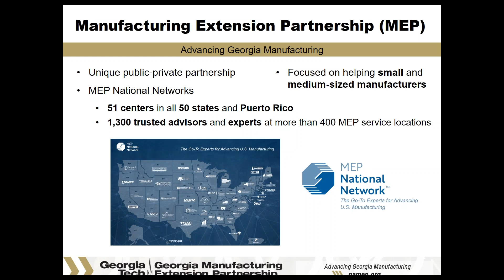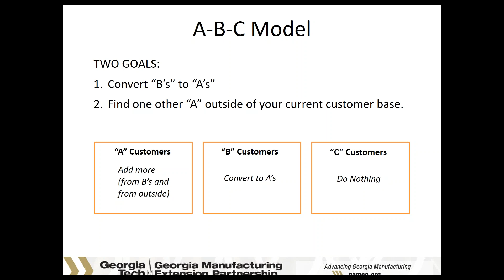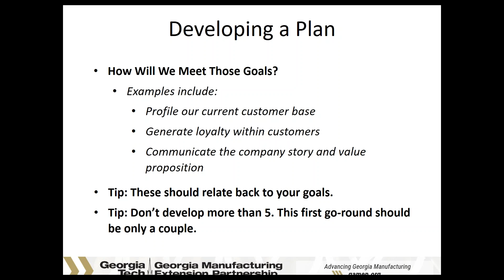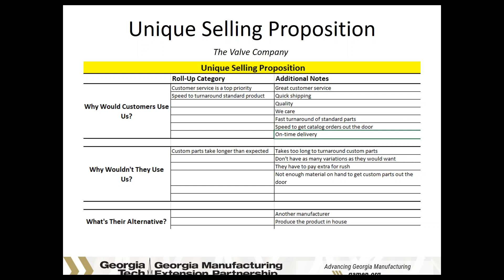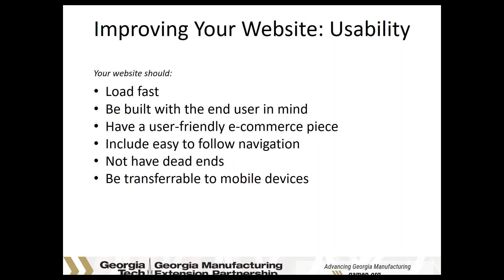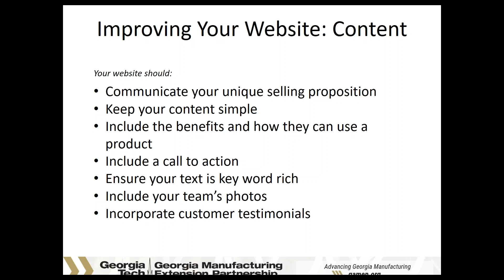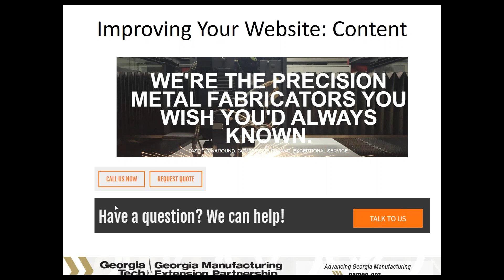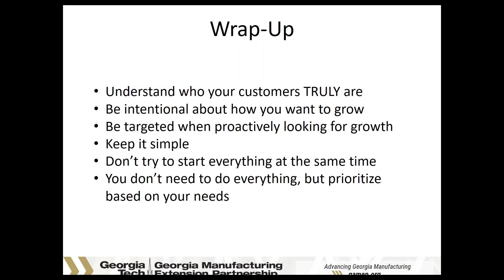How to Take a Proactive Approach to Marketing Your Machine Shop | Webinar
It is incredibly important to develop a proactive approach to diversifying your customer base. Join the Georgia Manufacturing Extension Partnership (GaMEP) and Katie Takacs, the Marketing and Operations Manager, in discussing how to take a proactive approach to marketing your machine shop. This webinar will provide tips on how to better market your machine shop by helping you identify top similarities within your current customer base, find new, comparable customers to grow your business, develop a marketing plan to reach these customers, and turn your website from a passive tool to a lead generation tool. By considering these tips and tricks, you will be able to reach and grow your business.

0:00 Introduction
1:04 Manufacturing Extension Partnership (MEP) Background
2:30 Georgia Manufacturing Extension Partnership (GaMEP)
5:08 What Does Your Business Look Like?
6:13 Learning Objectives
6:29 Finding New Customers
15:32 Reaching New Customers
27:37 Buying Behavior
31:11 Improving Your Website
45:52 Summary